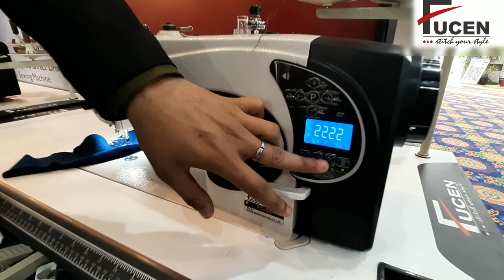FT-05 Single Needle Lockstitch Sewing Machine With Automatic Thread Trimmer | Information | FUCEN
Best Industrial Sewing Machine FT - 05 Semi-Dry Single-needle Lock Stitch with Automatic Trimmer and Auto Lifter
So what are you waiting for Just get in touch with us!